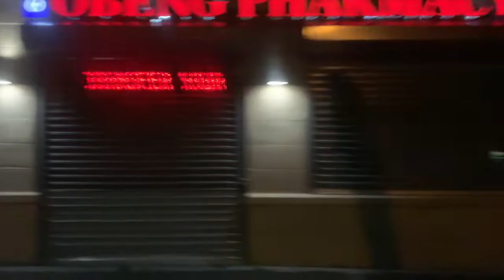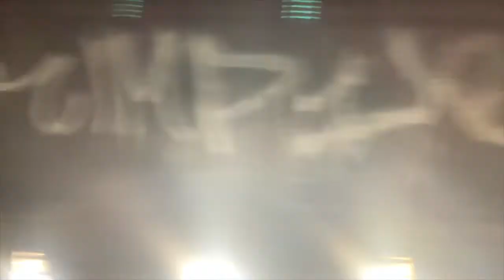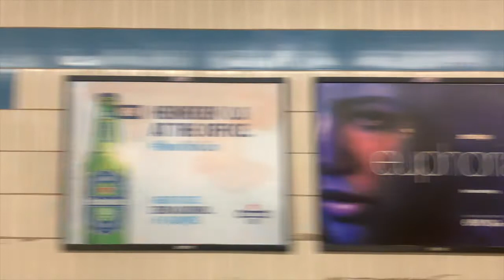Black Boy Wonderment: A Manifesto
Black Boy Wonderment: A Manifesto is a documentary that follows the process of the making of the album.

Thank you to all of you that took the time to watch this. This album became a source of escape for me. Yet, it also brought me a sense of happiness and freedom.

Thank you Emilio Guarino for mixing and mastering my baby. I apologize in advance if I annoyed you. Thank you to Sir Thelonious, Smve Peri, Akil and Regg Famouz for lending your gift to this album.

This documentary contains clips from interviews with Marshall Jefferson, Todd Terry, Kerri Chandler and Frankie Knuckles. This was merely a history lesson in house music.

Featuring music from Black Boy Wonderment and:

Saharas Greenery
"black man with the permanent tan"
"Let's Go Outside and Make Tomorrow Things"
from the album Let's Go Outside and Make Tomorrow Things

UnUsual
"Egyptian Cotton"
from the album Bacon Egg N Beats

Photography by Ramon Daniel for SSLE Productions.

2019 Drowning Ophelia Entertainment